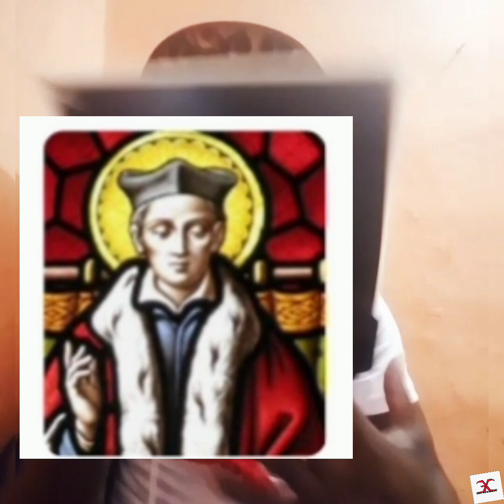Ak Imaj st Yves wap mete Nenpot moun deyò Lakay ou depi Moun Lan Ap baw problem Nan kaylametel deyò